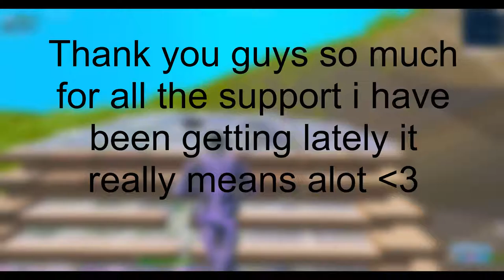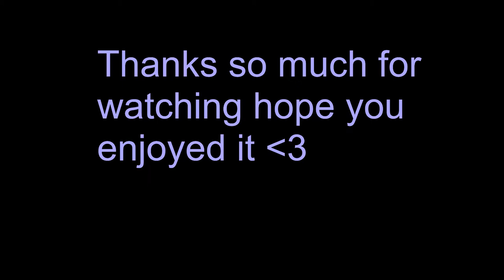Getting My Dough 💸